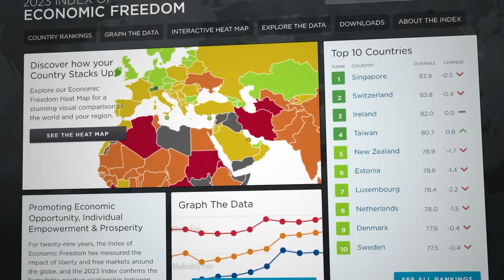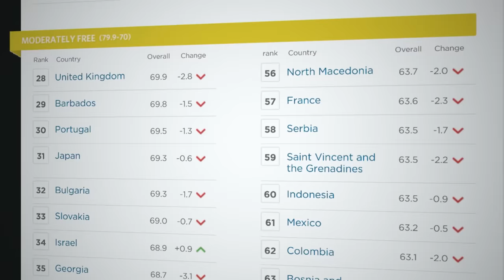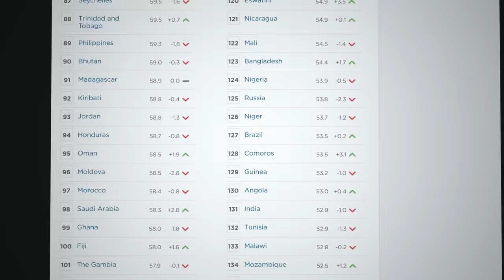There are Only Four Free Countries Left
In a world where economic freedom is a hot topic, we bring you the latest insights on global rankings The United States has slipped to number 25 on the list of economically free countries, and we're here to reveal the top four nations leading the way. Join us as we dive into the data and discover what this means for you and your financial future.

00:00 Start
00:21 Ranking of the Freest Countries
2:11 Diversifying Your Investments
4:25 Country Rankings
6:43 Identifying Winners
8:34 The United States Ranking
10:12 Belize and Dominica
11:22 Investment and Banking
14:35 Economic Freedom and Tax Advantages